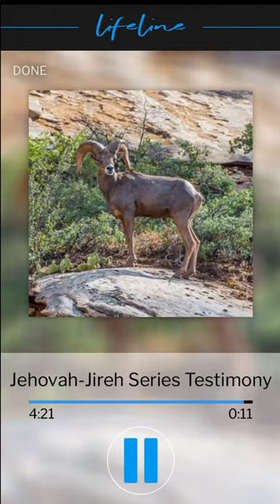22 October 2020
VGR Lifeline Audio-Jehovah Jireh Series Testimony.webm